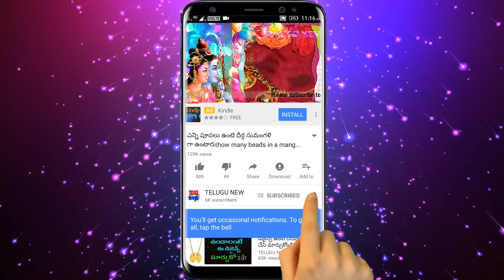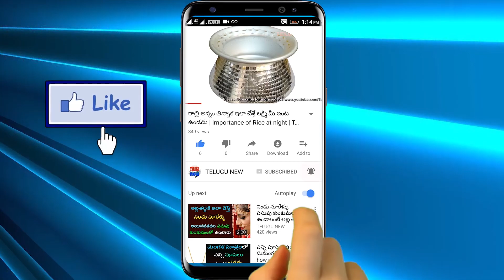రేపు జూలై21 చవితి ప్రత్యేకమైన రోజు ఆవుకు దీనిని తినిపిస్తే ఊహించని విధంగా ధనం లభిస్తుంది